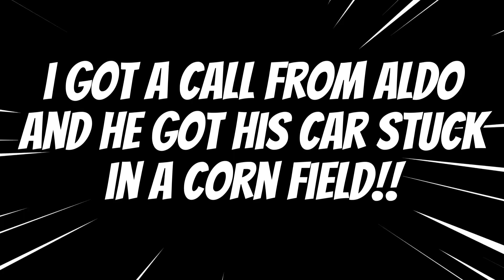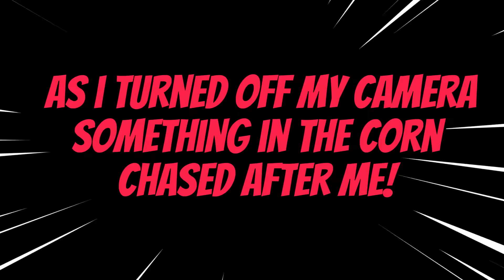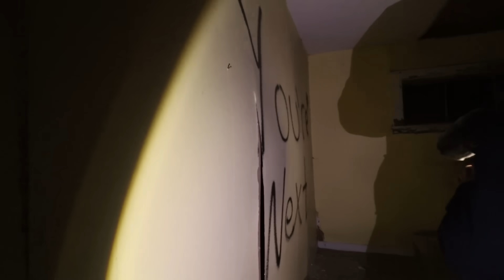STALKER FOLLOWED ME INTO ABANDONED HOUSE (POSSIBLE CRIME SCENE FOUND)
FOLLOW @AldosWorldTV

136-2446 Bank Street Ottawa Ontario K1V1A8 Unit 658

5-I FOUND A SPY CAMERA INSIDE THIS HAUNTED ANNABELLE  DOLL! DID PROJECT ZORGO DO THIS? | MOE SARGI